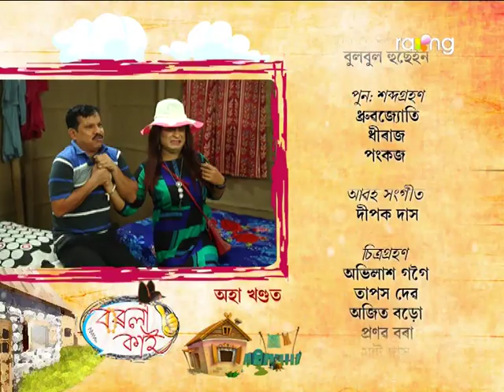Borola Kai - বৰলা কাই | 21st Oct 2020 | Full Episode | No 45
কেৰপাৰ ঘৰত ইমান মানুহৰ সমাগম।
কিন্তু কিহৰ কাৰণে ইমান মানুহৰ সমাগম?

The television series BOROLA KAI revolves around a person, and the people associated with this special character. The main character of BOROLA KAI hails from Upper Assam but has been staying in Lower Assam where he is employed as a teacher. BOROLA KAI in Assamese parlance is an unmarried person (BOROLA is an unmarried person while KAI in Assamese is the shortened form for brother). This person becomes quite famous in the locality he stays and the plot revolves around attempts made by his neighbors and friends to find him a bride. The teleserial focus on semi-rural life and the simplicity of the people living in rural pockets of Assam. The love and concern people in rural and semi-urban areas of Assam, in particular, have for one another, their emotions and the strong bond of comradeship find ample reflection through the characters of the serial.